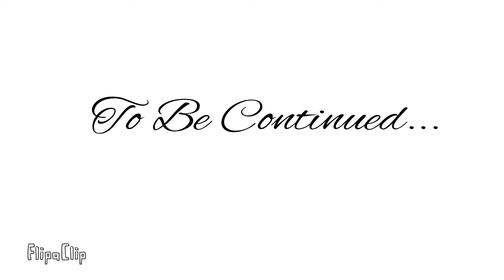Hello Kitty's Mom pt 1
I might remake the animation, to add more movement and more back story so it'll make more sense.